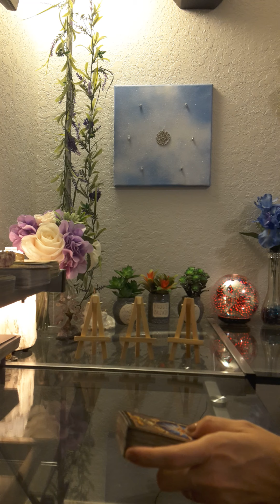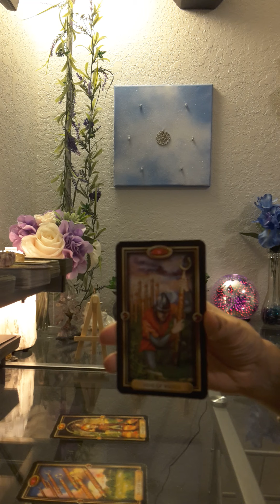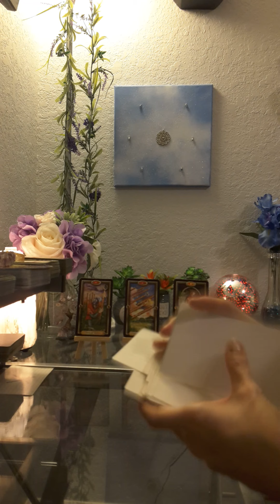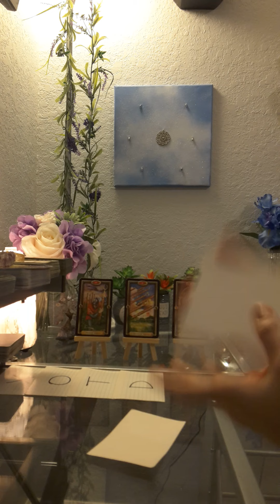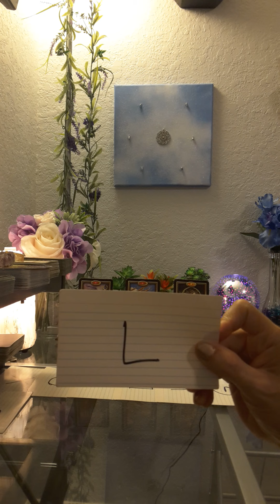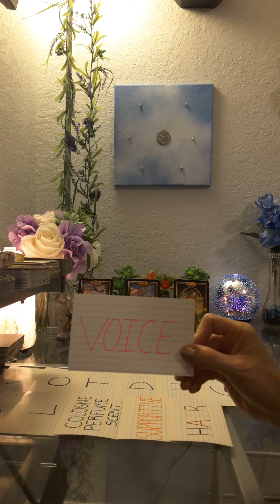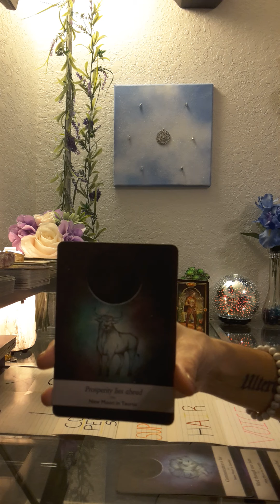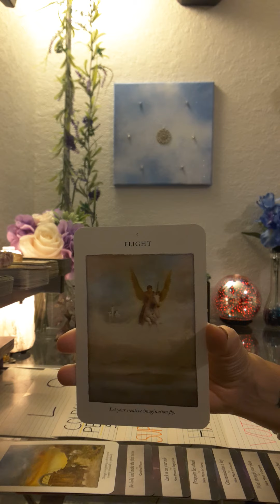🌹💖 When will we be together? 💖🌹 Libra Love Oracle Tarot Reading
Check out my Wisio where I offer spiritual guidance, life coaching, and relationship advice! Send me a question and receive a video response!